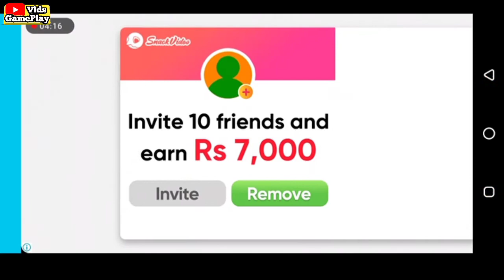Meena Game (Level 20) - [বন্যায় নিরাপদে থাকি]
Meena Game

I am Meena! Let’s brave the storms, the viruses and other social evils with me.

Meena is a cartoon character from South Asia. She is a spirited, nine-year-old girl, who braves all the odds.

The Meena figure has achieved remarkable popularity as she tackles the key issues affecting everyone at her age. The stories revolve around the adventures of Meena, her brother Raju, her pet parrot Mithu, and members of her family and community.

Bangladesh was the first country to launch Meena when a film about her struggle to go to school, called Count Your Chickens, was broadcast on national television in 1993. Since then, Meena has starred in 26 films for television, as well as radio programs, comics, and books. Every year, UNICEF releases new Meena stories that are read and watched by a lot of users from India, Bangladesh, Pakistan, Sri Lanka, Nepal, and Bhutan. Meena episodes have been dubbed into local languages and shown on TV in Laos, Cambodia, and Vietnam as well.

UNICEF continues to find out what stories people want to hear and this game is another step to reach their expectations.
meena game
meena game level 10
meena game level 6
meena game 2
meena game stop taking dowry
meena game level 13
meena game 2 level 3
meena game level 2
meena game level 8
meena game 2 level 8
meena game
meena cartoon
meena raju
meena cartoon in bangla
meena cartoon in english
meena song
meena re pakistan incident
meena meena
meena ki kahani
meena cartoon in urdu